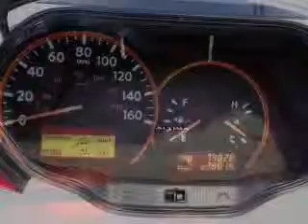2009 Nissan Altima - Garden Grove CA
We've been honored to serve the Garden Grove CA area, we promise that your experience at our dealership will exceed your expectations! Year : 2009 Make : Nissan Model : Altima 2.5 S Coupe 2D Engine : 4 cylinder 2.5 Liter Trans . : Exterior : Winter Frost Miles : Mileage Toyota Place 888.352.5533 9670 Trask Ave Garden Grove, CA 92844 Welcome to Toyota Place, an Orange County Toyota dealership in Garden Grove, between Magnolia and Brookhurst just off the 22 Freeway in Orange County, California. We want to be your SoCal Toyota Dealer. We offer new Toyota cars including Camry, Corolla, Yaris, Highlander, Matrix, Prius, Avalon, Tacoma, Tundra, 4Runner, FJ Cruiser, Land Cruiser, Rav4, Sequoia and quality used cars at great prices. Our customers live and work not only in Orange County, Garden Grove, Tustin, Orange, Santa Ana, Costa Mesa, Anaheim, Westminster, Fountain Valley, Cerritos, Huntington Beach, Long Beach, Newport Beach but all over Southern California and the Greater Los Angeles area. Pre-Owned 2009 Nissan Altima 2.5 S Coupe 2D Garden Grove CA